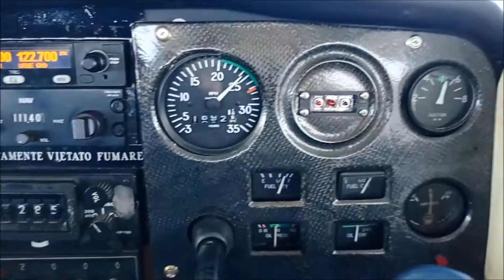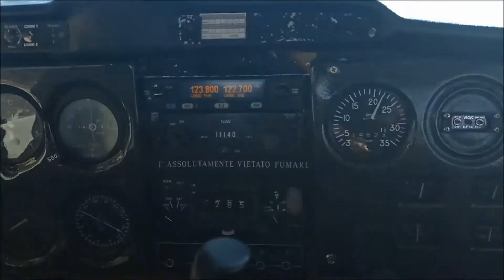volo cessna 150 urbe